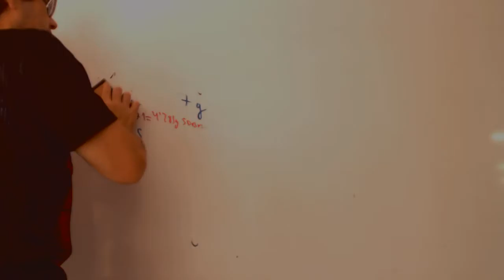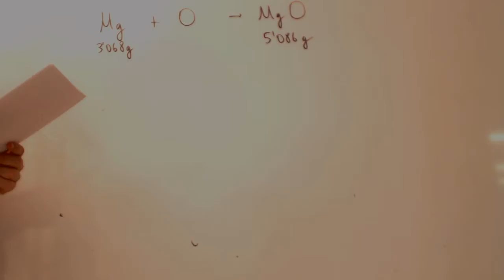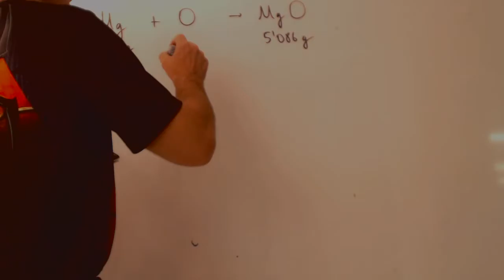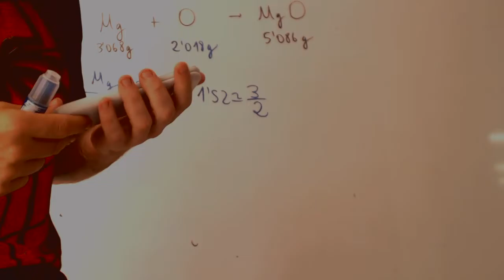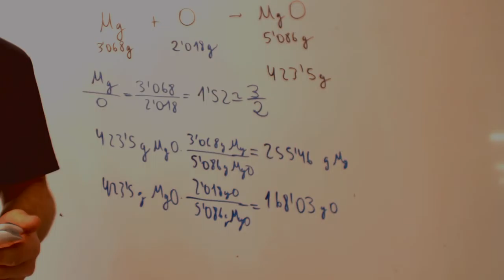Leyes ponderales Química 1 Bachillerato Academia Usero Estepona